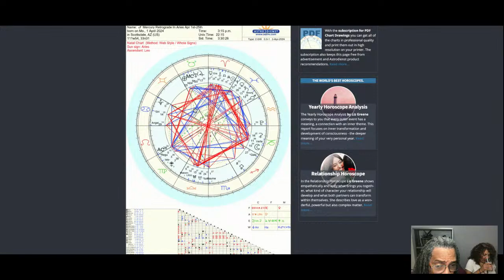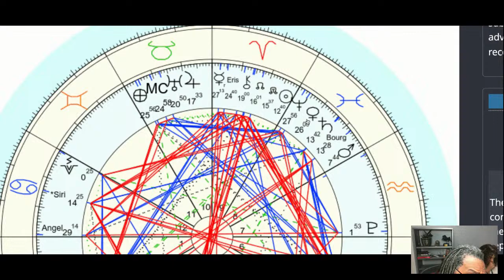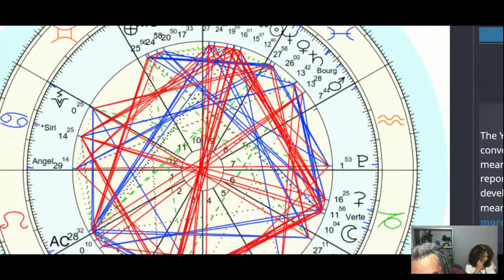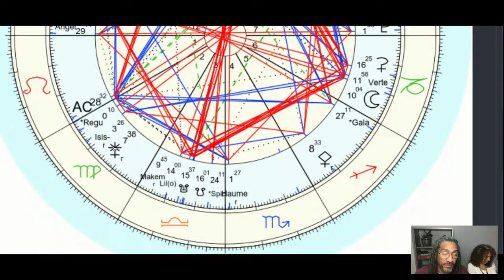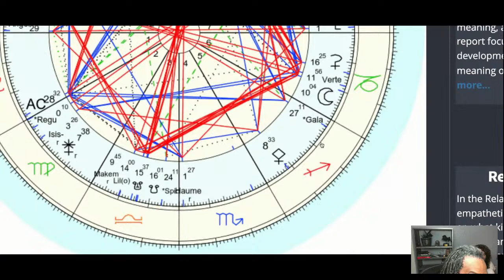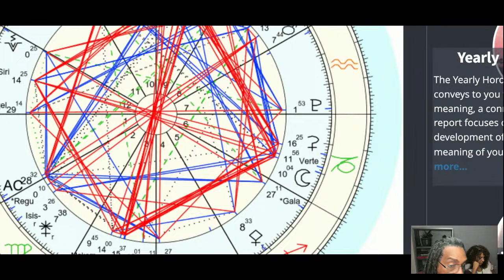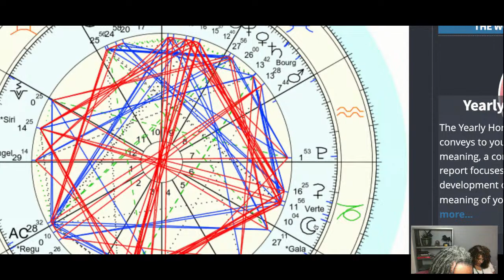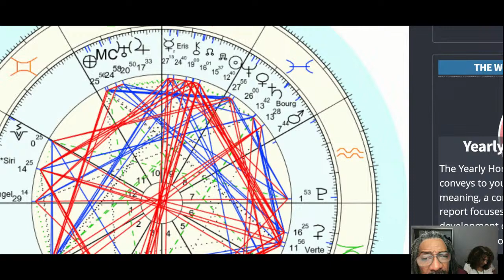Eps 197 Mercury Retrograde in Aries April 1st-25th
Big e Astrology- Tonight on Eps 197 I will discuss Mercury in Retrograde in Aries from April 1st-25th.  The shadow period goes from March 18th until April 25th when things can come up again & on April 15th it will be conjunct the Aries North Node. We have the Sun, Moon, Chiron, North Node & Venus will be all in Aries during this retrograde. Things will get resolved by May 13th when Mercury goes past the shadow period. This is a powerful month & time in the lives of the collective.